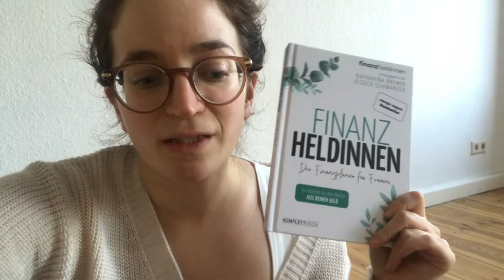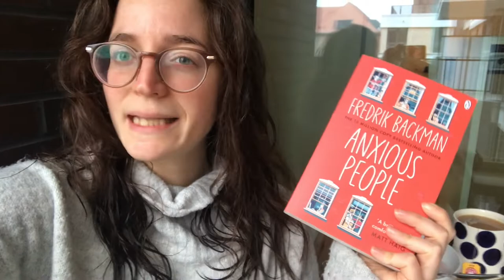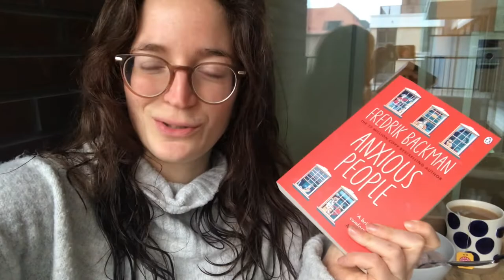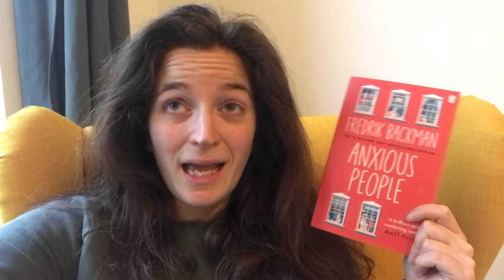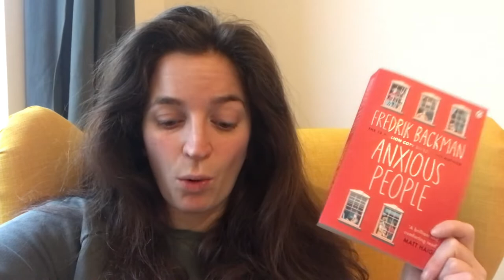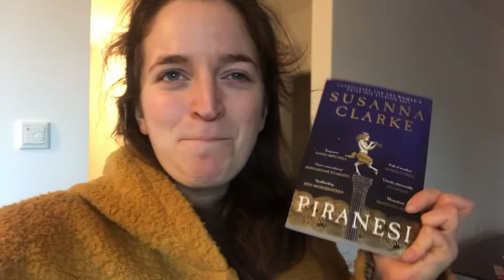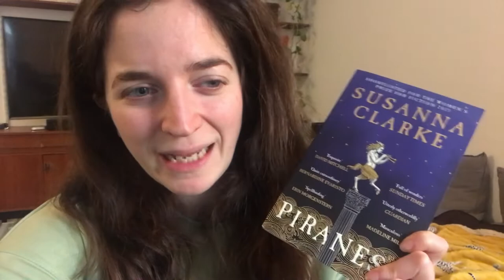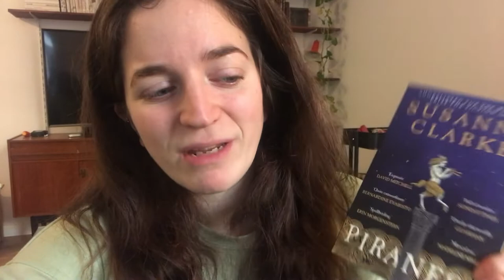New flat = new bookshelves! Reading Vlog December 2021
Two books down - 4 more to go in my December TBR...